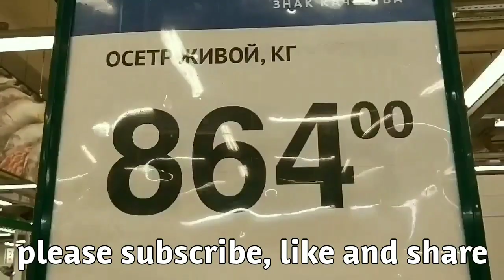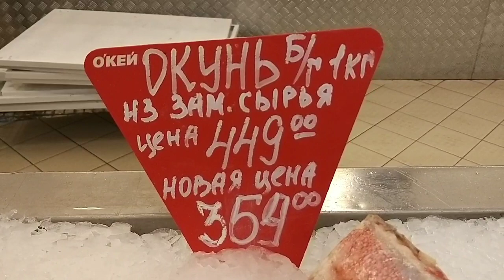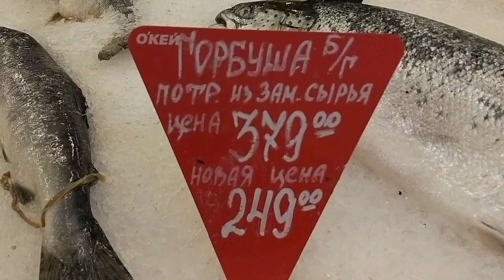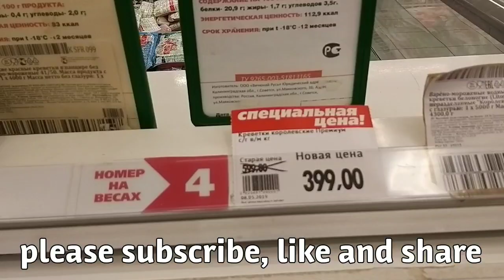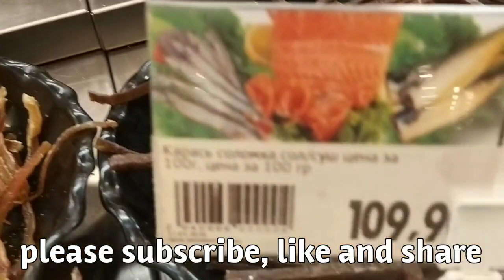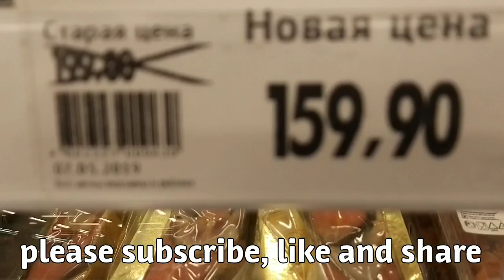Астрахань.Скольк стоит рыба на рыбном рынке и Супермаркете/Fish prices in Bazaar and super Market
Сколько стоит рыба на рыбном рынке и Супермаркете В Астрахани. Рыбный рынок находится на Татар Базаре в Астрахани. Здесь всегда есть свежая рыба :Сазан..80-150р,Сом 150-250р,Судак 150-200р,Вобла 100-250р,щука 150р,Буфола 50р,.
Сухая рыба тоже продается и икра красная и черная тоже...